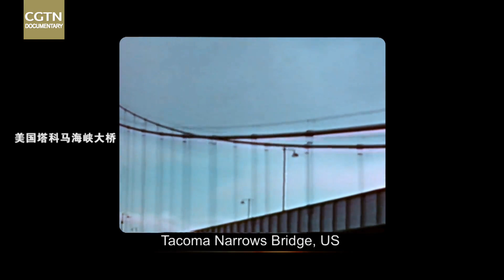Zhoushan Cross-Sea Bridge | Amazing Projects | CGTN Documentary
From record-breaking bridges to world-class ports, China’s infrastructure isn’t just massive — it’s a symbol of national progress.

This CGTN documentary journeys to the windswept coast of eastern China, where the Zhoushan Cross-Sea Bridge stretches nearly 50 kilometers across the East China Sea, uniting a once-isolated archipelago with the mainland and reshaping the map of the Yangtze River Delta.